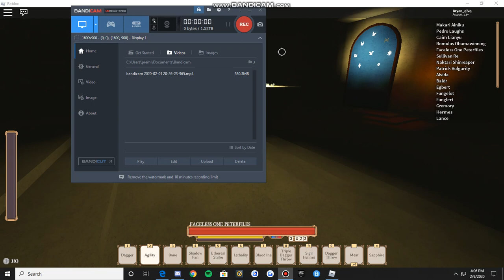Rogue Lineage- GETTING TOMELESS!!! GETTING GANKED BY GEI AND HITOMI!!